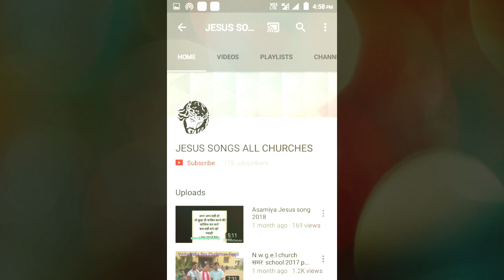दुनिया के कोने कोने में गूंज रहा यीशु का नाम।new Sadri Jesus song vedio // Alwin Ravi Ekka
दुनिया के कोने कोने में गूंज रहा यीशु का नाम कैसा प्यारा यीशु का नाम।new Sadri Jesus song vedio